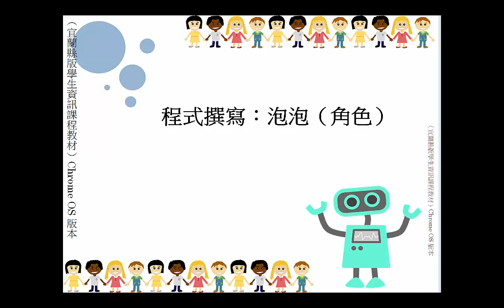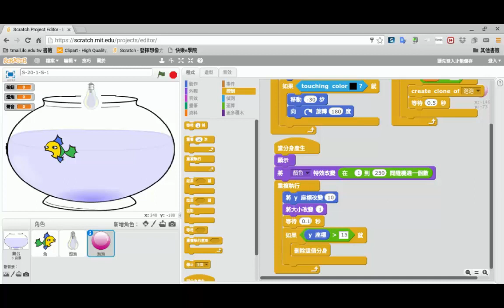程式撰寫：泡泡（角色） 19 3 4 m